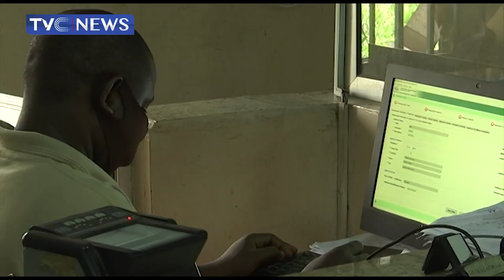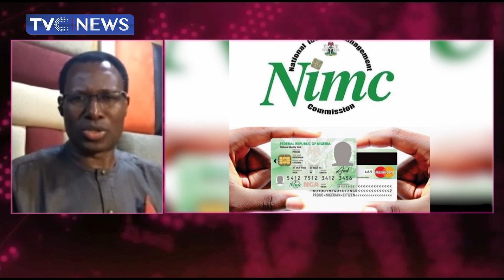BUSINESS NIGERIA | Assessing The NIN-Sim Linkage & Registration Process In The Last One Year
The chairman of the Association of Licensed Telecommunications Operators of Nigeria, Mr. Gbenga Adebayo discusses the NIN-SIM linkage mandate by the Ministry of Communication and Digital Economy & the impacts on telecom operators who have been left to bear the loss of more than 19 million subscribers in the last 11 months.